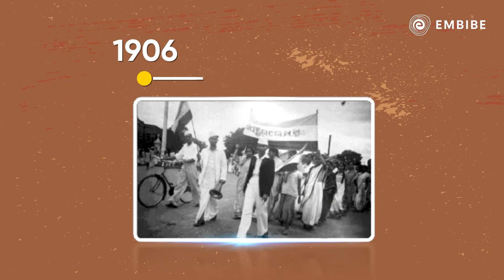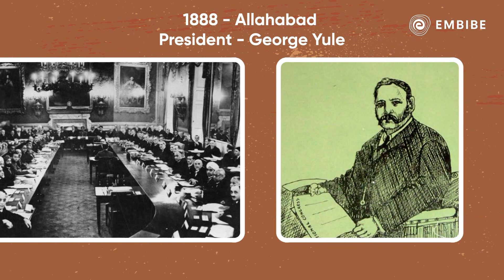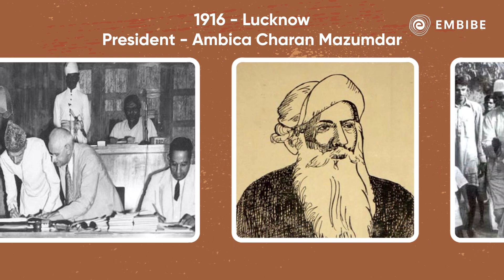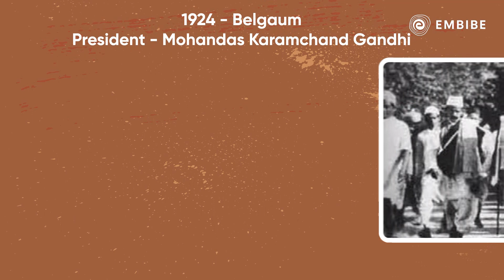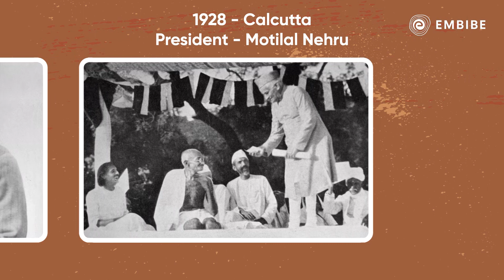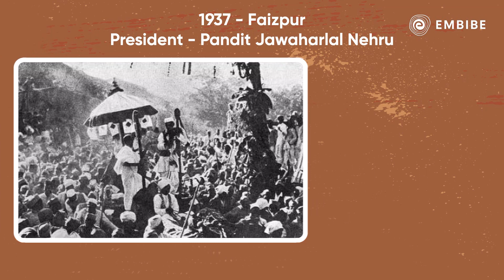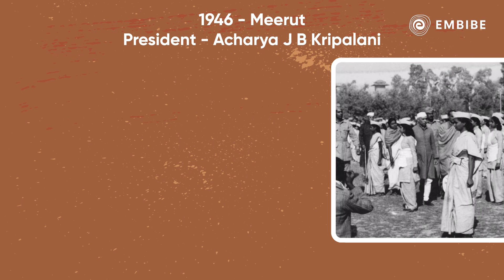Important Sessions of Indian National Congress | Modern History of India | Quasif Ansari | Embibe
Important Sessions of Indian National Congress | Modern History of India | for NDA, CDS, CAPF AC | Quasif Ansari | Embibe

A video titled "Indian National Congress" has been released by Embibe on the Defence YT Channel. Quasif Ansari will discuss the history of the Indian National Congress for various competitive exams, including CDS, NDA, AFCAT, and CAPF. This video will assist in enhancing your history preparation and achieving high scores in all competitive exams.

Indian National Congress | Important Sessions of  Indian National Congress | Modern History of India | Modern History for UPSC | History of Indian National Congress | Indian National Congress Members | Purpose of Indian National Congress | Quasif Ansari | Embibe